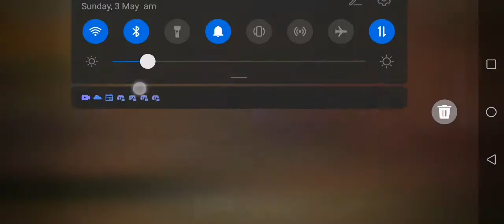World of Warcraft mobile game play controls | BFA | WoW 8.3